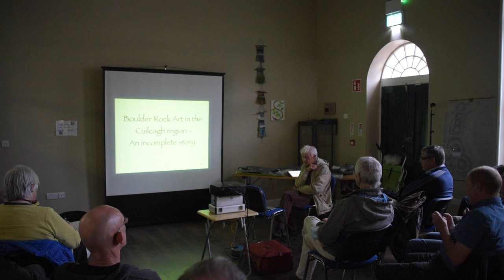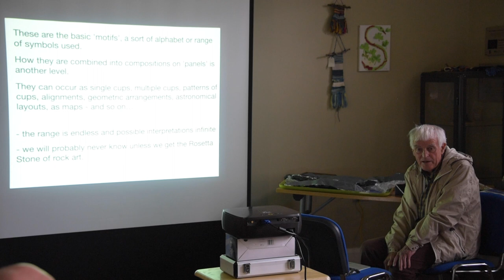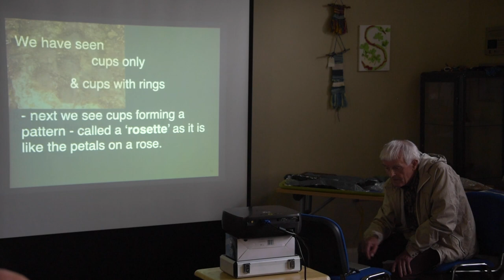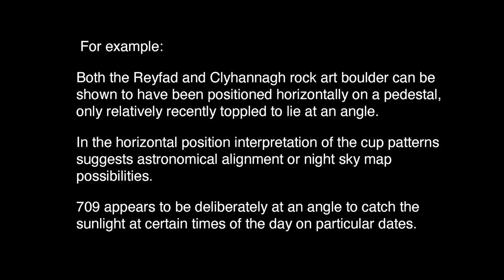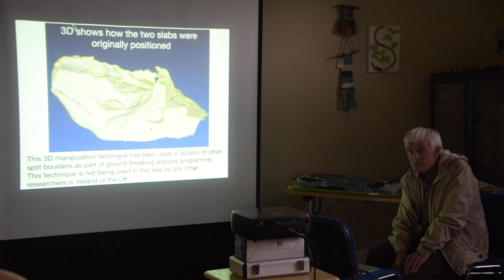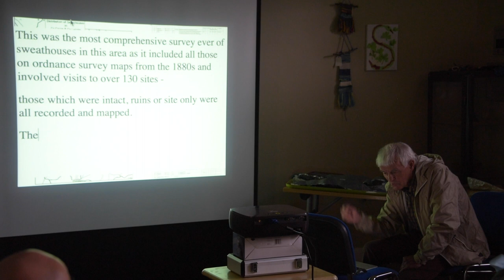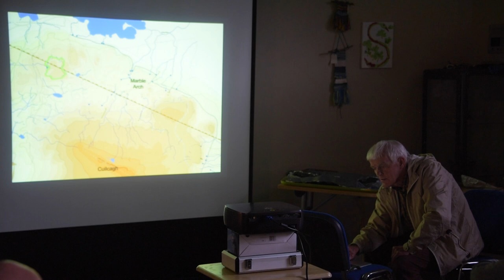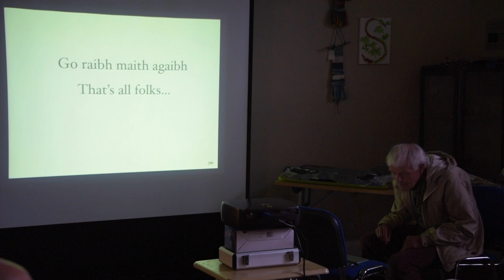Gaby Burns and Atlantic Rock Art on Cuilcagh and Slieve Anierin Uplands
Gaby Burns presents his discoveries of ancient Rock Art on Cuilcagh Mountain and the Cavan Burren.